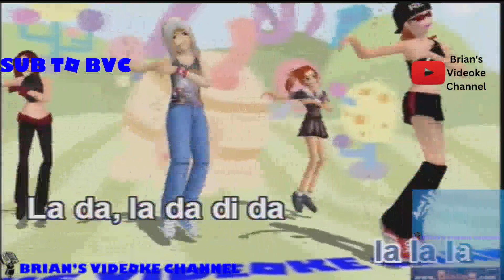Sunroof- Nicky Youre, Dazy (Karaoke)